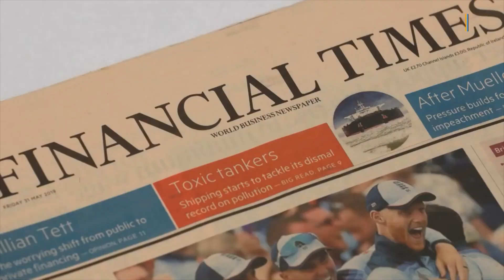Der Wirecard-Skandal: Das Märchen von Aschheim | Die Hintergründe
Der Wirecard-Skandal: Wirecard war einst ein Börsen-Star. Nun ist die Firma der erste insolvente Dax-Konzern. Wie konnte es dazu kommen?

Der Fall Wirecard sei ein Weckruf, meint Bundesfinanzminister Olaf Scholz und kündigt eine umfassende Reform der Finanzaufsicht sowie umfangreiche Mittel für die Aufsichtsbehörde Bafin an. Ihm sei „wichtig, dass die Bafin gut ausgestattet wird. Und wir werden hier weiter draufsatteln“, so Scholz.

▬ Social Media ▬▬▬▬▬▬▬▬▬▬▬▬▬▬▬
► Besucht uns auf Facebook: